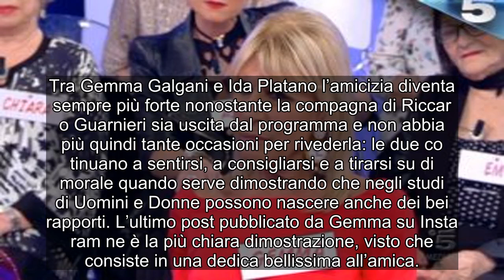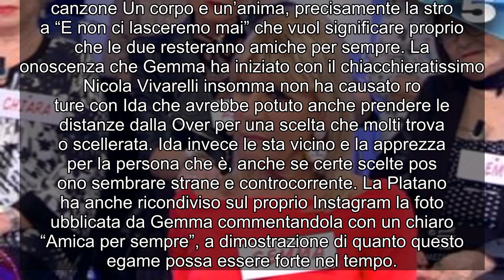✅ Gemma e Ida, cosa succede dopo Nicola Vivarelli a UeD: le foto e l’appello